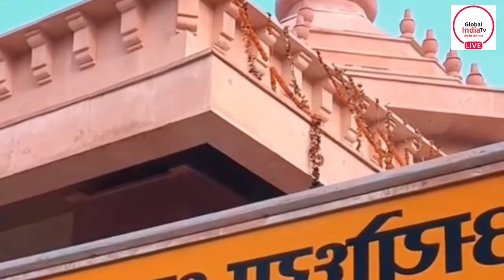बॉलीवुड सितारों जिन्हे राम मंदिर के उद्घाटन में नहीं बुलाया गया!